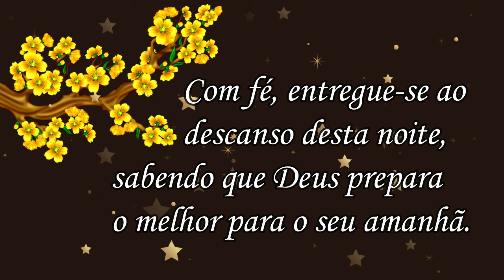Mensagem de Boa Noite! Durmam na Paz do Senhor Jesus!